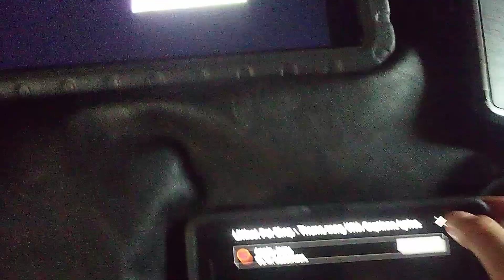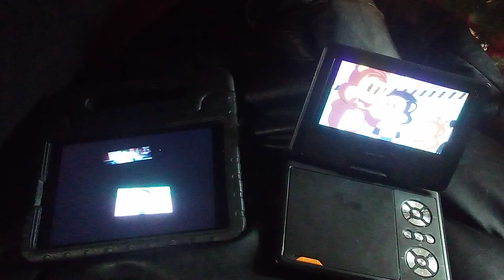up to faster happy new year 8 parsion